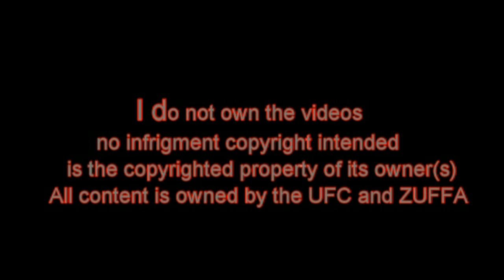Blood And Sweat [HL by North MMA Alliance]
all content is owned by the UFC and ZUFFA